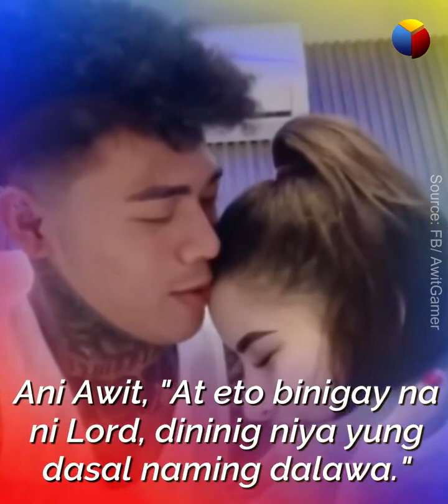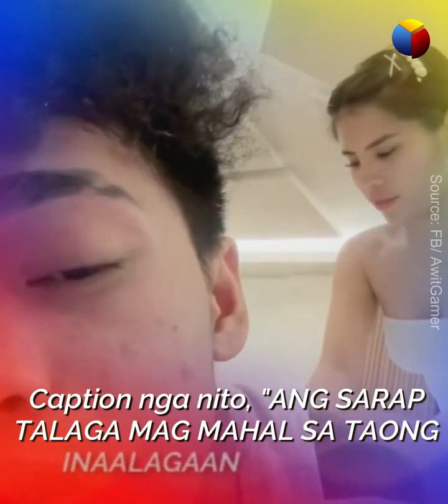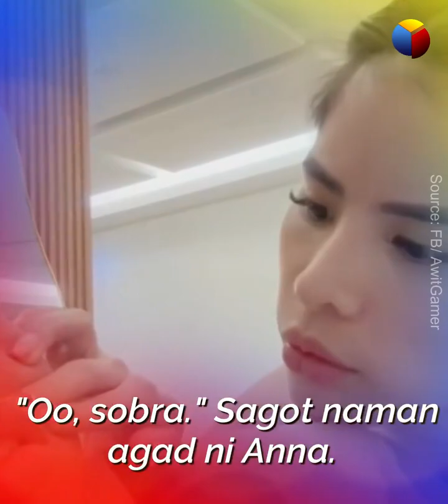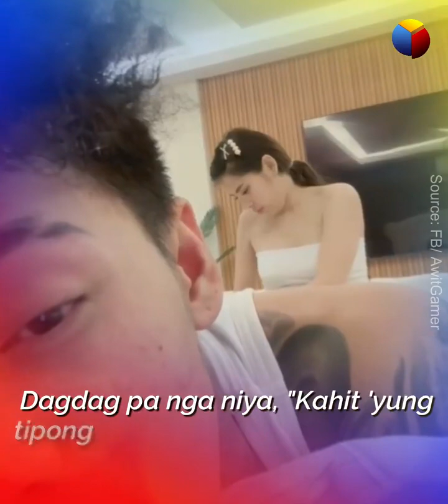AwitGamer, Binatikos ng netizens dahil sa post nito